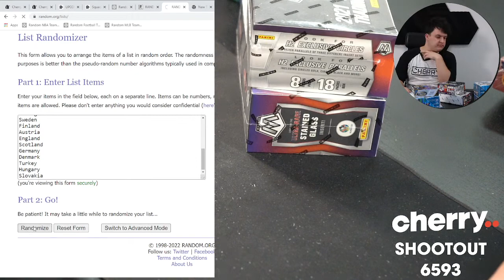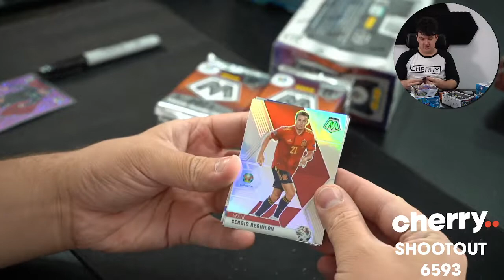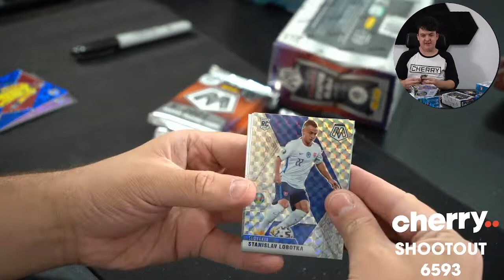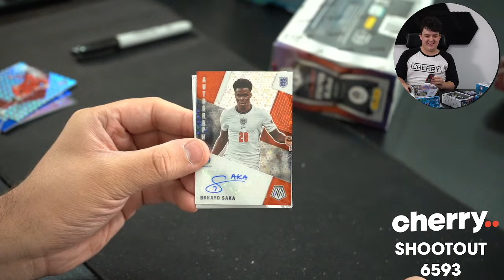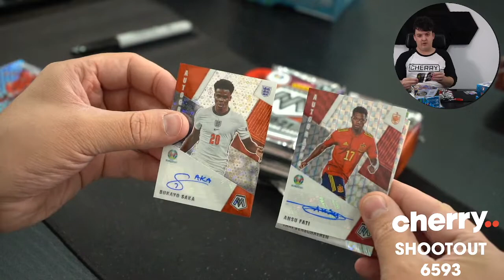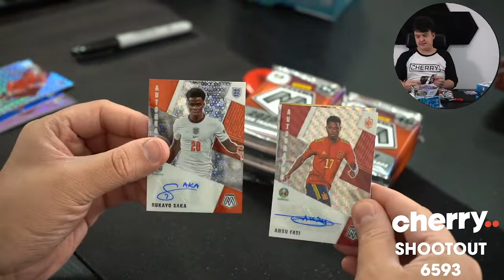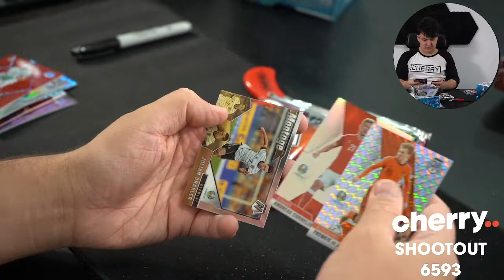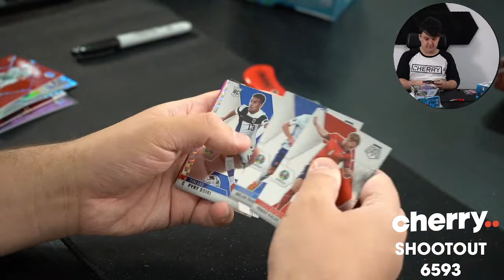SHOOTOUT - Daily Soccer Break #6593 - Euro - Random Team - Feb 11 (12pm)